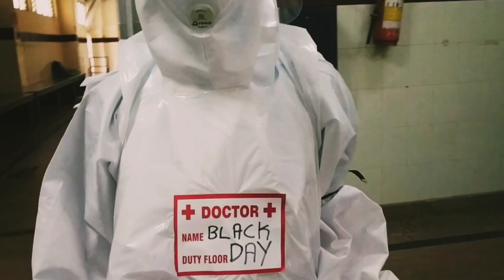BLACK DAY PROTEST # ARREST QUACK RAMDEV#